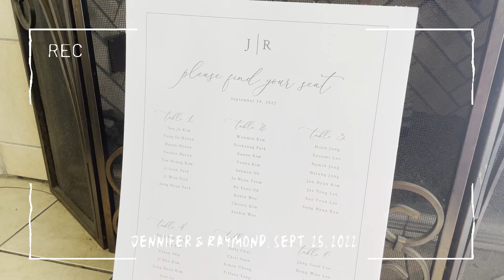Wedding Video for Jennifer & Raymond Hyun - Sept 25, 2022